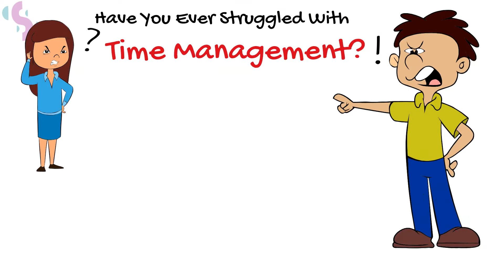Whiteboard Animation: The Best Mobile App for Time Planning.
Are you running late or forgetting things? If you have a mobile phone, there is an app for that! This is the ultimate mobile app for time planning. You can create an unlimited amount of plans and tasks, and sync them to your computer.

This is the most efficient way to manage your time. You don't need to log into your calendar to check what you have to do. This mobile app helps you to stay on top of your priorities and get things done.

Sisicare is a video marketing company that aims to help businesses increase their visibility online. We create videos and DO NOT offer the services mentioned in this video. This is a sample video showcasing that we can create videos to explain the products or services offered by those industries.